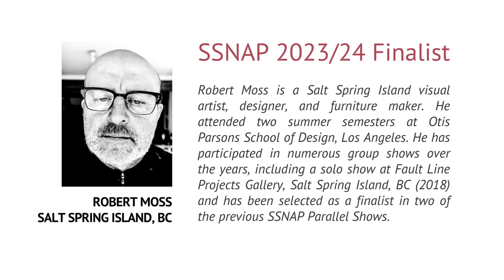Finalist Robert Moss Interview with John Bateman | Salt Spring National Art Prize 2023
THE PLANETS
Robert Moss
Salt Spring Island, BC

I believe the intention of the work is the creation of a gentle balance between composition, craft, atmosphere, and subject. Composition I believe to be the most important element to engage and encourage the viewer. Craft, I feel, is essential in the working of materials to help the viewer transcend the picture plane. Atmosphere, which I prefer over subject, is probably for me the least important element, but necessary as a gateway to narrative. This painting is part of a current series depicting people alone in various states of self-reflection or boredom.

Robert Moss (b.1964, Blackpool, UK) is a Salt Spring Island visual artist, designer, and furniture maker. Mostly self-taught, he attended two summer semesters at Otis Parsons School of Design, Los Angeles, in the early eighties. He has participated in numerous group shows over the years, including a solo show at Fault Line Projects Gallery, Salt Spring Island, BC (2018) and has been selected as a finalist in two of the previous SSNAP Parallel Shows. Other local group shows include Arts Council Spring Show (2022), “Little Pockets of Defiant Beauty” at ArtSpring Gallery (2023), and, most recently, “The Figurative,” a group show at Fortune Gallery, Victoria, BC (2023).

Steffich Fine Art on Salt Spring Island
The coolest art gallery in the world!

- Established in 1992 by Matt Steffich (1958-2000)
- Located on Salt Spring Island BC Canada
- Gallery artists include Norval Morrisseau, Abraham Anghik Ruben and Robert Bateman
- Canadian representative of Kinetic wind sculpture artist Lyman Whitaker
Rock and Roll art including:
- Original vintage concert posters from the Fillmore West and Winterland Ballroom, San Francisco
- Photography by Dee Lippingwell
- Contemporary rock and roll posters by Bob Masse
- and. Free Appraising! (Antiques, Art, Coins, Jewelry, Estates and more)

3103-115 Fulford Ganges Rd.
Salt Spring Island, British Columbia
V8K 2J9 Canada